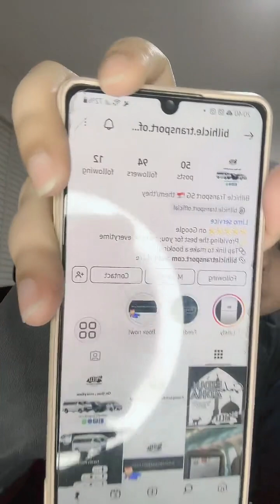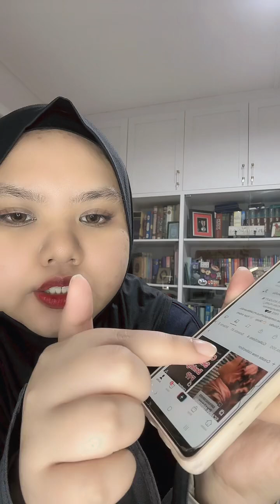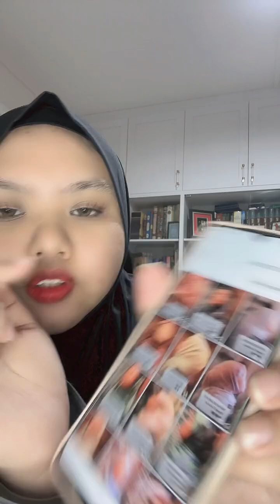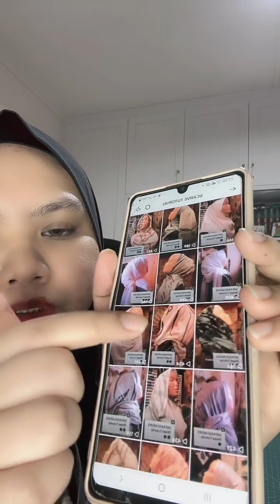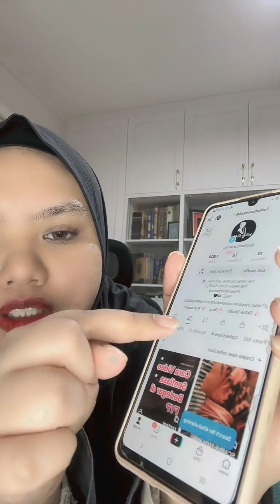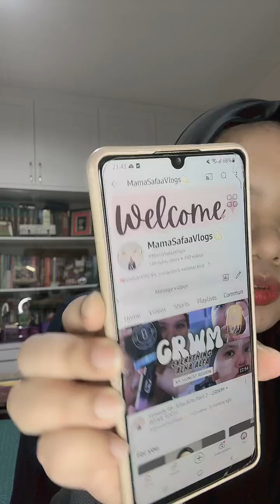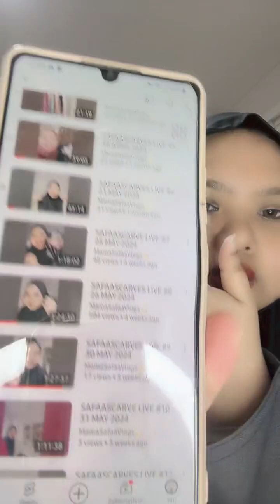SAFAASCARVE LIVE #19 - 24 JUNE 2024